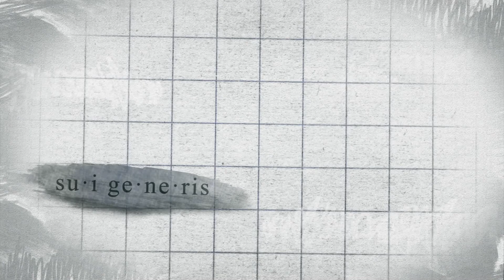Promo / Sui Generis – Komentatorja & Referja e pare femer ne Kosove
Këtë të premte në emisionin Sui Generis mund të ndiqni:
Rrëfimet e rralla të Qeqa Krelanit dhe Lumturie Muhadrit - historia prapa grave të para në komentim dhe gjykim të futbollit në Kosovë
-Me çka u përballën ato?
-Cilat ishin komentet prekëse të cilat ato nuk i harruan?
-Raporti i tyre me futbollistët vendas dhe të huaj?
Për këto dhe më shumë duke filluar nga ora 22:30 në Kanal10 si dhe live në Insajderi.TV